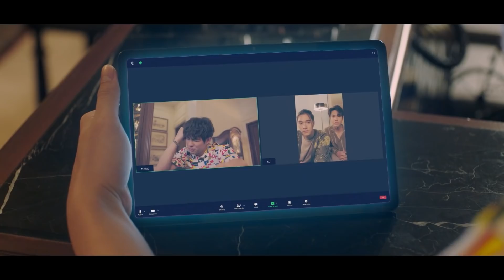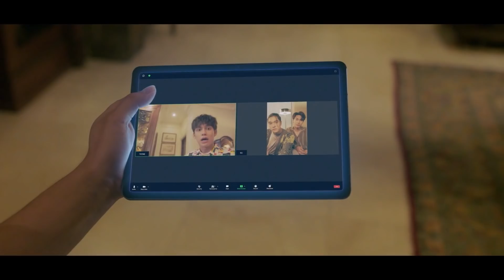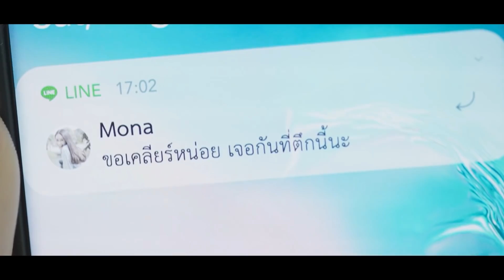កន្លង់ចោមផ្កា វគ្គ ៣៦ - F4 Thailand ep 36 | Movie review